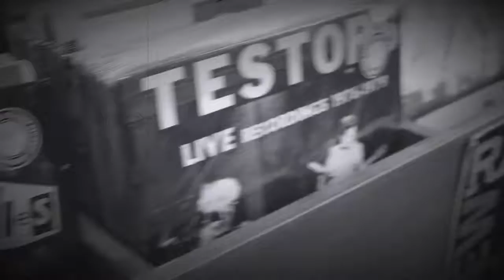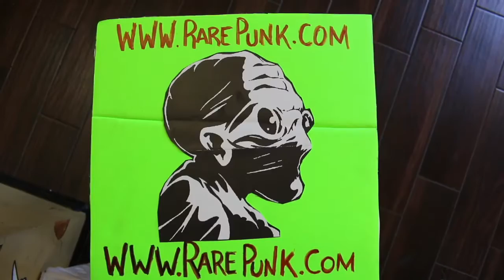How to clean records! With dr. Strange!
How to clean records!

With Dr. Strange!

Dr. Strange Records brings you the largest selection of rare hardcore punk rock music. We are the nations leading punk music online store carrying thousands of new and hard-to-find punk rock CD's and punk vinyl records.

Have questions?